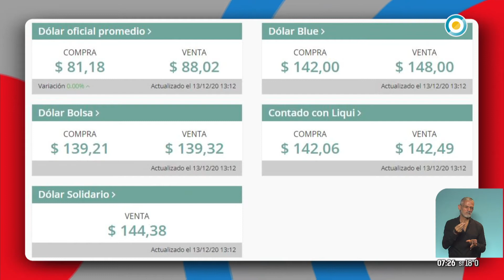Vuelve la misión que negoció con el FMI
La misión argentina que viajó a Washington para negociar con el FMI detalles del plan financiero, y en particular para discutir alternativas de políticas en pos de incrementar el mercado de capitales local, regresará al país. Cómo sigue el diálogo. Qué pasa con el dólar. La columna de Florencia Barragán.